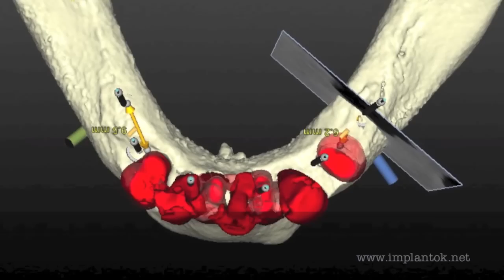Implantologia dentale post-estrattiva con protesi definitiva immediata